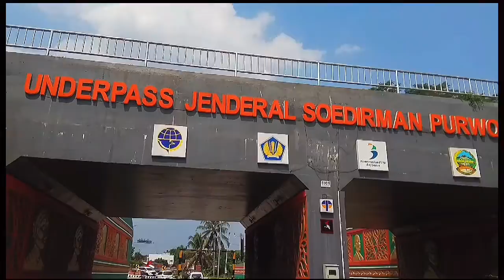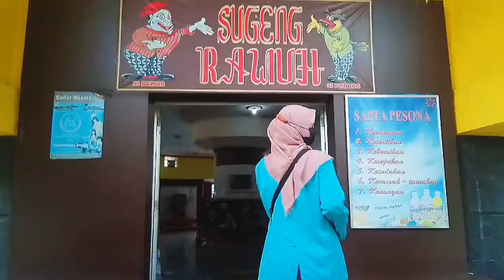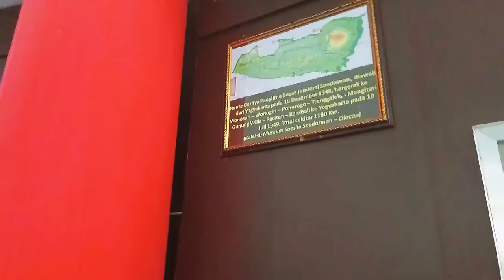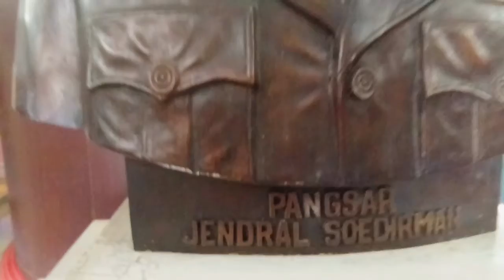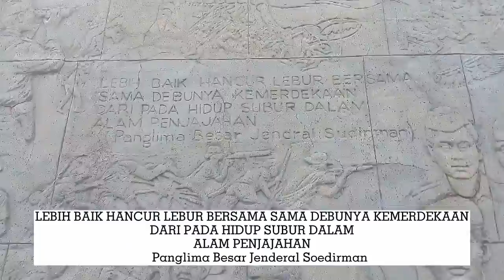EKSISTENSI SEJARAH DI MUSEUM PANGLIMA BESAR JENDERAL SOEDIRMAN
Kreator: Annisa Lutfiany Sutabri